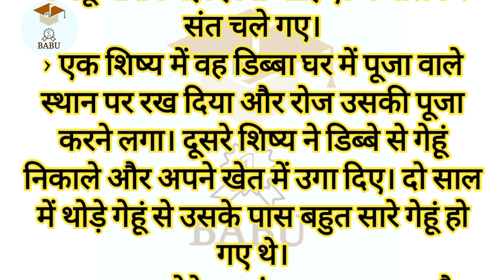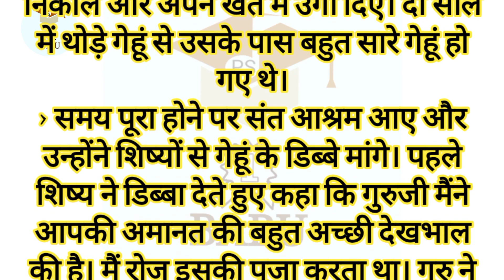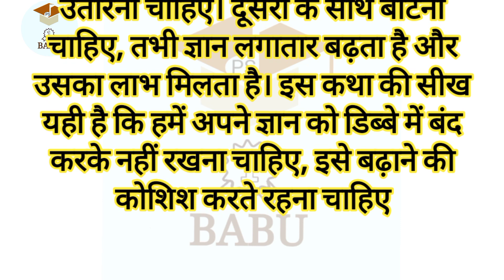ज्ञान का हमेशा सही उपयोग करना चाहिए, तभी जीवन सफल होता है🤔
ChatGPT 3.5

User
Road accident hagtage for Instagram

User
Story telling viral havtage for YouTube

ChatGPT
Sure, here are some storytelling-related hashtags that could help your YouTube video go viral:

LifeChangingStory ChatGPT 3.5

ChatGPT
RoadAwareness "संत कबीर ने बताया है कि किसान की छोटी सी गलती से पूरी फसल बर्बाद हो सकती है
जीवन मंत्र डेस्क। सोमवार, 17 जून को संत कबीर की जयंती है। कबीर 15वीं सदी के कवि और संत थे। वे अंधविश्वास की निंदा करते थे और सामाजिक बुराइयों की सख्त आलोचना करते थे। इस वजह से कई बार धमकियां भी मिलती थीं। कबीर पंथ नामक धार्मिक संप्रदाय है, जो कबीर की शिक्षाओं के आधार चलता है। कबीर ने अपने दोहों में सुखी और सफल जीवन के सूत्र बताए हैं। यहां जानिए उनके अनुसार हमें कब तक नहीं मानना चाहिए कि हम सफल हो गए हैं...
छोटी सी गलती बर्बाद कर सकती है पूरी मेहनत
अधिकतर लोग अपने लक्ष्य को पाने के लिए कड़ी मेहनत करते हैं, लेकिन अंतिम पड़ाव तक पहुंचने पर पूरी मेहनत बेकार हो जाती है और असफलता हाथ लगती है। एक किसान का लक्ष्य यही होता है उसकी फसल अच्छी हो जाए और उसे बेचकर कुछ पैसा कमाए, लेकिन इस काम में बहुत ही अनिश्चिताएं होती हैं। कबीर दास द्वारा किसान की इस सफलता पर सटीक टिप्पणी की गई है। जब फसल बिल्कुल काटे जाने की तैयारी में होती है, तब किसान से अगर एक गलती हो जाती है तो सब कुछ बर्बाद हो सकता है।
कबीर कह गए हैं कि
पकी खेती देखिके, गरब किया किसान।
अजहूं झोला बहुत है, घर आवै तब जान।
ये है दोहे का अर्थ
इन पंक्तियों में अजहूं झोला शब्द आया है, इसमें झोला का अर्थ है झमेला यानी परेशानी। किसान की फसल पक चुकी है और वह बहुत प्रसन्न है। यहीं से उसे खुद पर गरब यानी गर्व हो जाता है, लेकिन फसल काटकर घर ले जाने तक बहुत सारे झमेले होते हैं। फसल काटकर खेत में रखी है और उस दौरान बारिश हो जाए तो सब चौपट हो जाता है। जब तक फसल घर न आ जाए, तब तक सफलता नहीं माननी चाहिए। इसीलिए कहा है कि घर आवै तब जान।
जब काम अंजाम तक न पहुंचे तब तक न मानें कि हम सफल हो गए हैं
 यही बात हमारे कार्यों पर भी लागू होती है। कोई भी काम करें, जब तक अंजाम तक न पहुंच जाएं, यह बिल्कुल नहीं मानना चाहिए कि हम सफल हो चुके हैं। बाधाएं कई प्रकार की होती हैं और वे कभी भी आ सकती है। अभिमान यानी गर्व और लापरवाही भी बाधाएं ही हैं। हमें अभिमान और लापरवाही से बचते हुए कार्य करना चाहिए। तभी अंत में सफलता मिल सकती है"